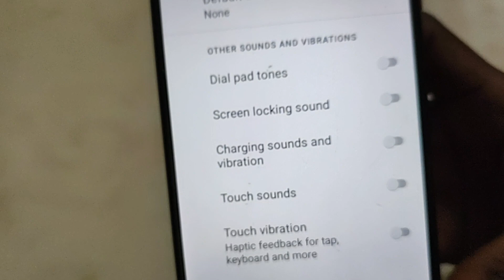How to turn on off touch vibration in Lava Z66, Lava Z66 touch vibration settings